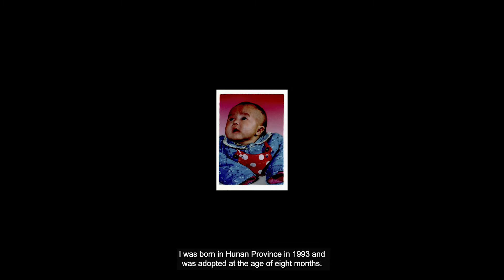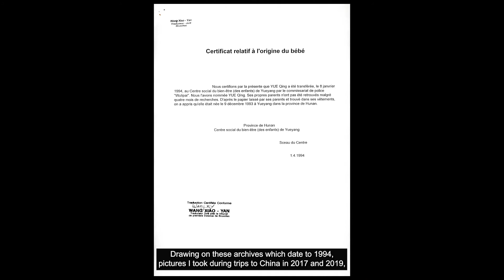The Land of Promises Youqine Lefèvre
Op de Talent Wall bij Pennings Foundation nu een project van Youqine  Lefèvre over de éénkindpolitiek in China. In deze video vertelt ze over dit project en persoonlijke ervaringen.